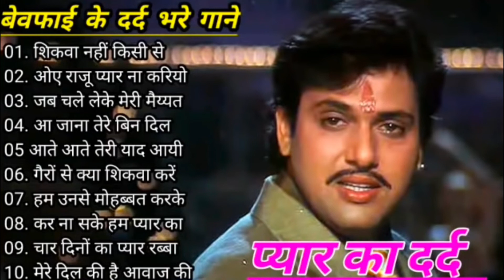Govinda Hit Song सदाबहार पुराने गाने | Old Hindi Romantic Songs l Old Superhit Songs |90s Hit Songs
Old Superhit Song सदाबहार पुराने गाने | Old Hindi Romantic Songs l Old Superhit Songs |90s Hit Songs

 Songs80's70's90's सदाबहार हिंदी गाने 🌹 अलका याग्निक सॉन्ग 💖 कुमार सानू गीत 💔 Purane Gane mp3